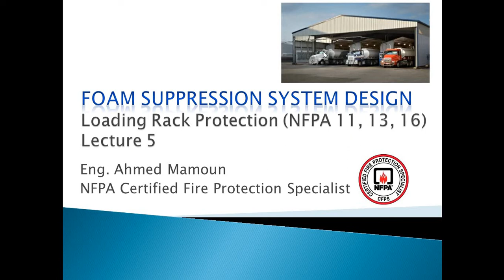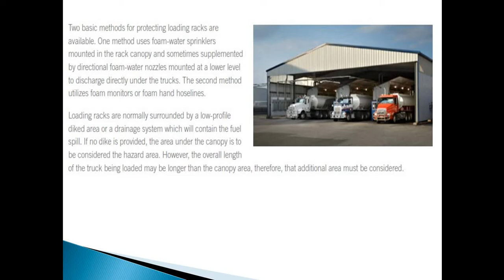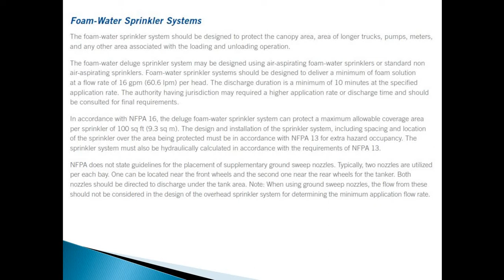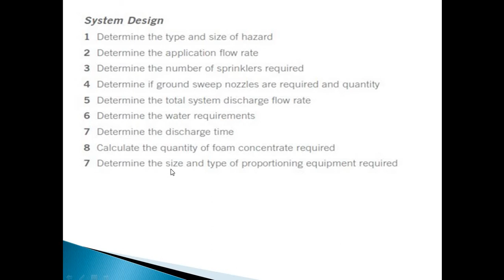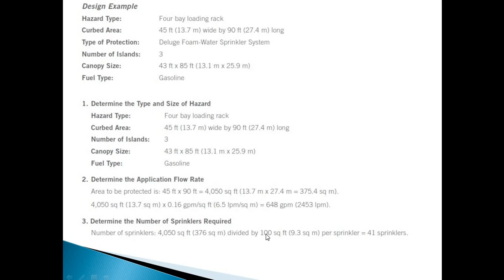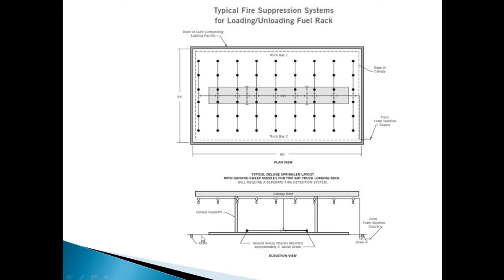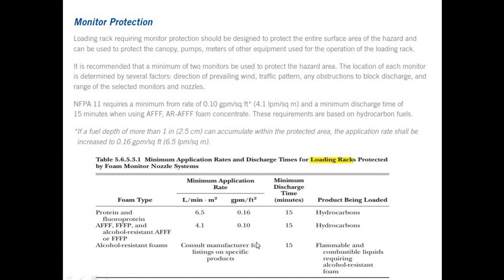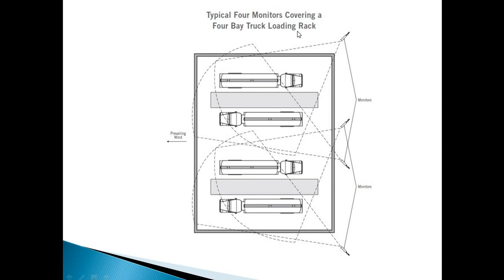Loading Rack Protection - Foam Suppression System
How to Design Foam System For Truck Loading Rack area?

Eng. Ahmed Mamoun
NFPA Certified Fire Protection Specialist